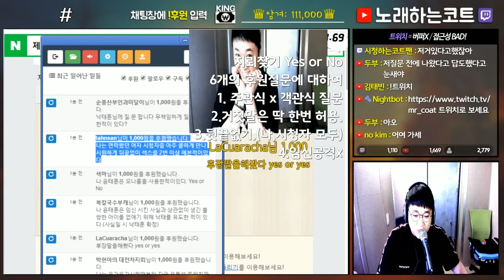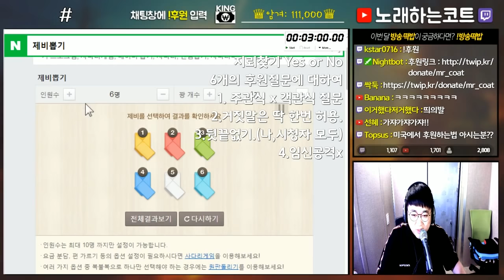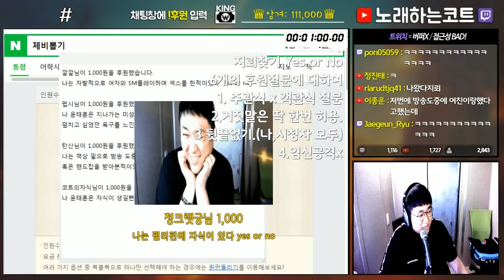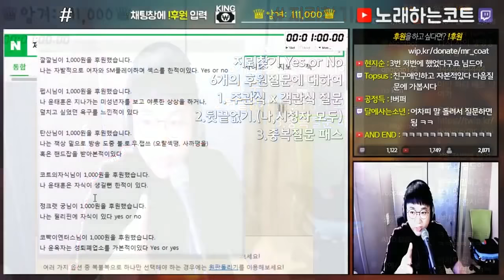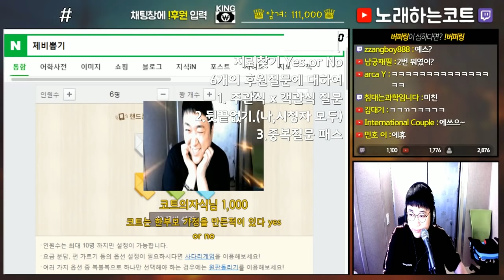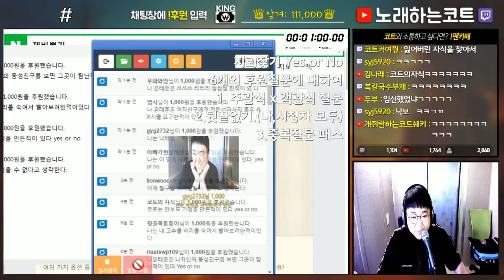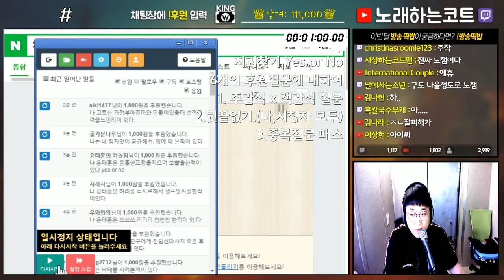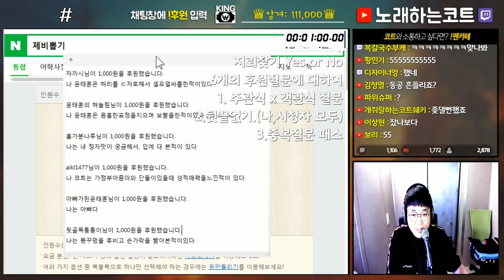성드립 난무하는 막장 진실게임! "진짜 집요한 코빡이들ㅋㅋㅋㅋ" (노래하는코트)